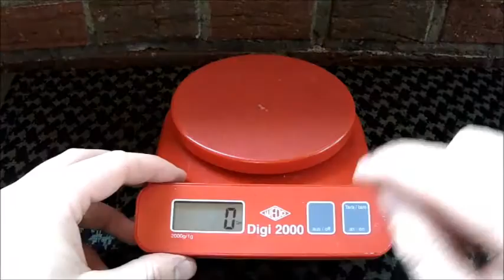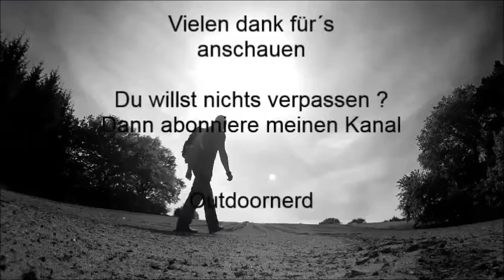Schlageisen / Mittelalter Feuerzeug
Heute stelle ich euch ein Schlageisen/Wikingerfeuerzeug von Auroris vor viel Spaß dabei.

Outdoornerd  Bushcraft-Prepping-Reviews